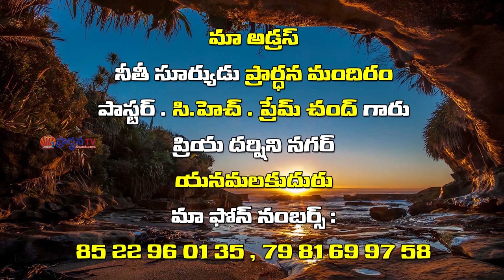Prem Chand garu ||01-03-2019|| అంశం: మనకు ఉన్న భయములన్నియు యేసయ్య తొలగించును...